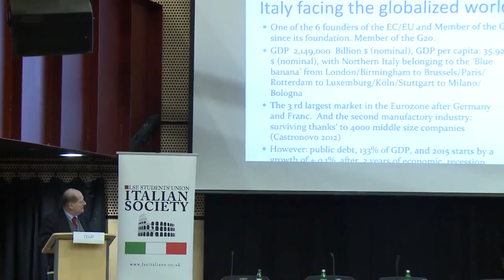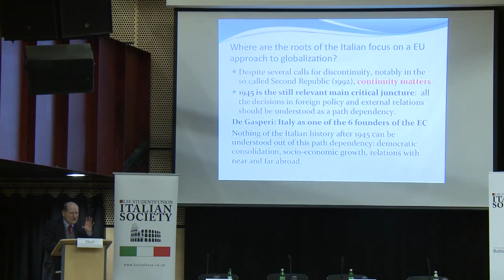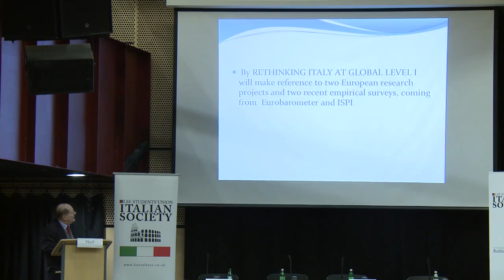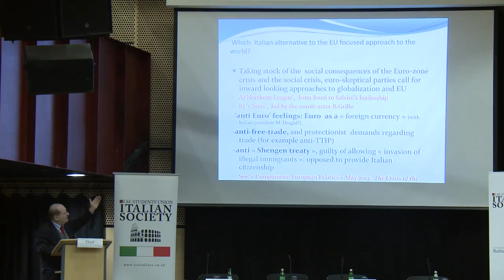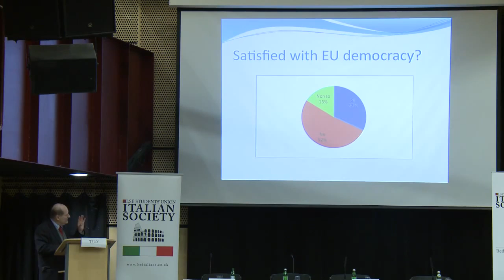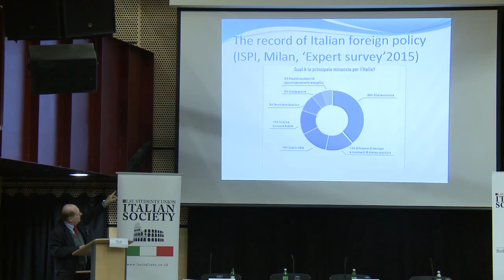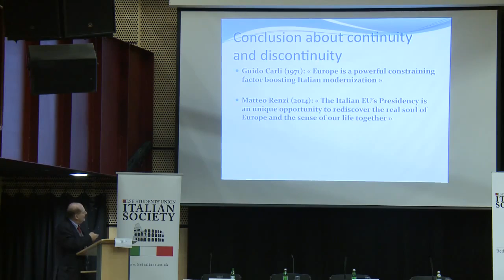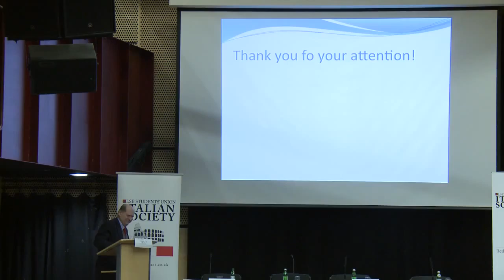LSE Italian Forum 2015 - Keynote Speech by Mario Telò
Keynote Speech by Mario Telò, Member of the Royal Academy of Sciences Brussels, Emeritus President IEE and Jean Monnet Professor of European Politics in Brussels & Luiss University